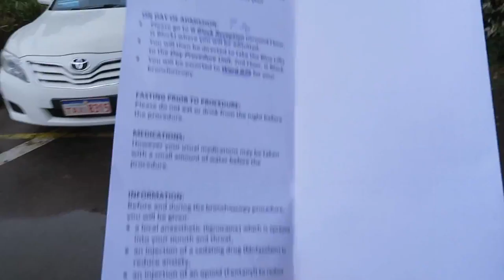VLOGS PART 6 | I ran into a pole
Hey Peeps,

Welcome to my new series of vlogs.

Hope you enjoy seeing what I get up to over the weekends.

This time I had a busy long weekend as well as having a Bronchoscope.

Chris xx